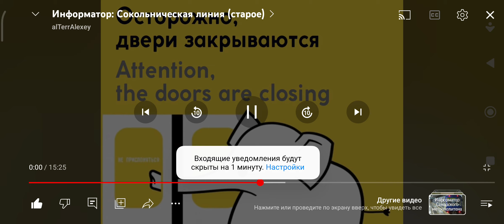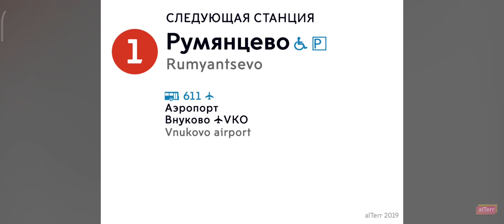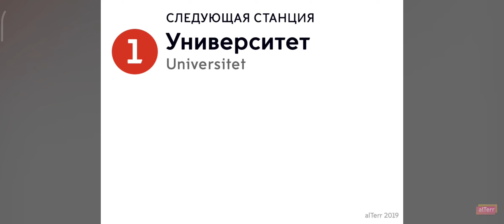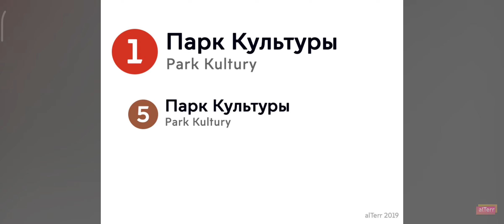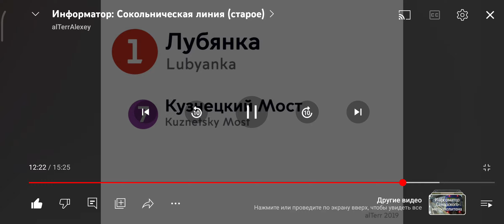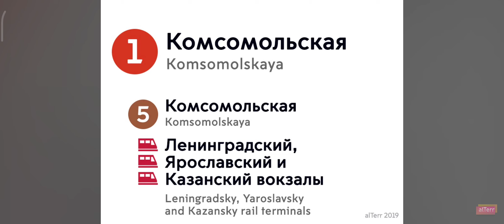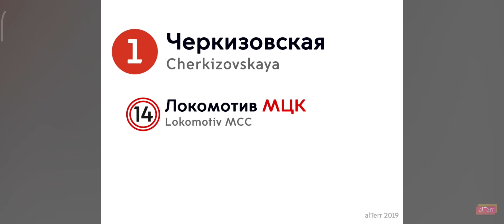8 февраля 2024 г.